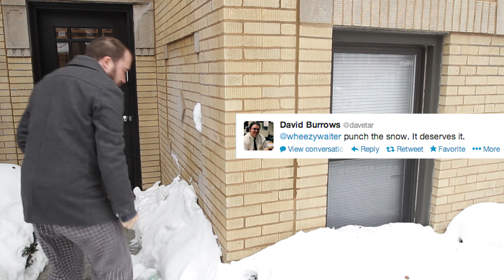900th Video Identity Crisis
Today I asked you what I should do and you told me. And we may have started a nuclear war. Oopsies.

NEW THE GOOD STUFF all about TIME!

New Miley Cyrus parody all about CORN!
You can help out the Wheeze-meister (that's me) on Subbable

If you'd like to send a wink, upload it to YouTube with the title "Wheezy Wink For _____" and in the blank put the title of the latest video.